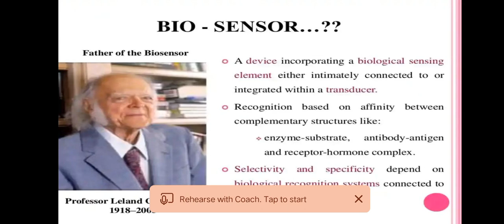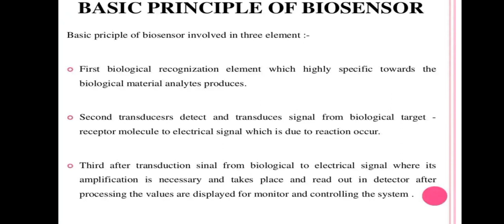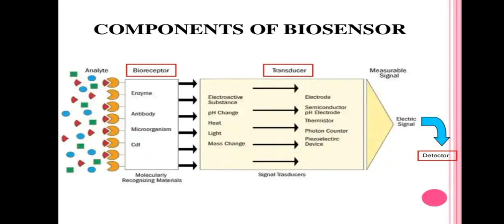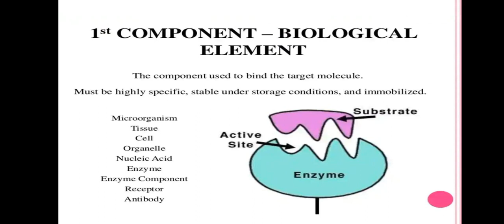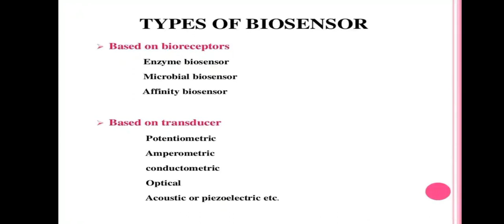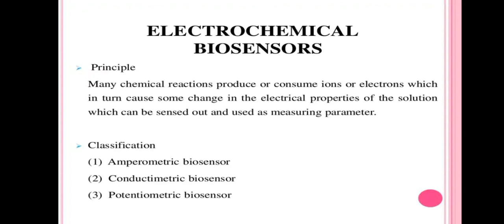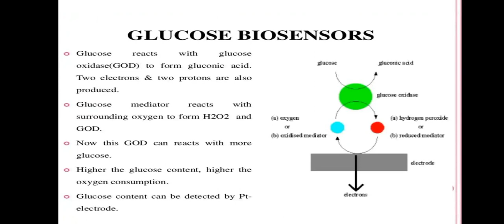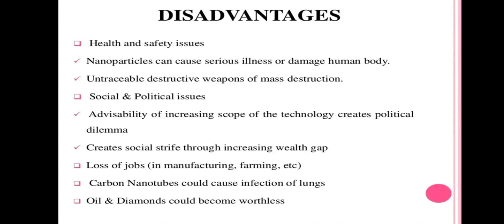May 24, 2022